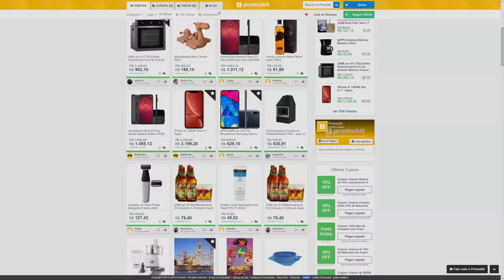Fallout 76 BANIU jogador que ajudou a MELHORAR o jogo! MUITO BABACA!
Bethesda BANIU jogador que ajudou a MELHORAR o fallout 76! MUITO BABACA e REVOLTANTE essa atitude! entenda a história completa...

Gameplay de Fundo: Fallout 76